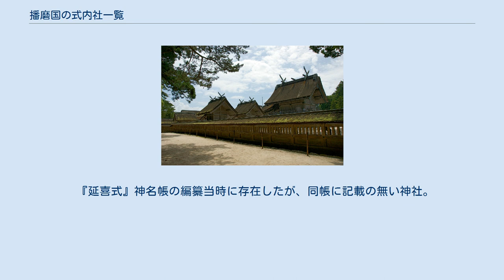播磨国の式内社一覧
播磨国の式内社一覧（はりまのくにのしきないしゃいちらん）は、『延喜式』第9巻・第10巻「神名帳上下」（延喜式神名帳）に記載のある神社、いわゆる「式内社」およびその論社のうち、播磨国に分類されている神社の一覧。
 2）格の「名神大」は名神大社を、「大」は式内大社（名神大社除く）を、「小」は式内小社を意味する。
 3）比定社が複数ある場合、最も有力なものを無冠で示し、他の論社には「（論）」を冠した。
 4）本来の式内社とは認めがたいものの、式内社を合祀したなどその後継を主張するもの、その他参考の神社には「（参）」を冠した。
 5）「集成」列は神社史料集成（國學院大學21世紀COEプログラム「神道・神社史料集成」）における神社項へのリンク先を記載。